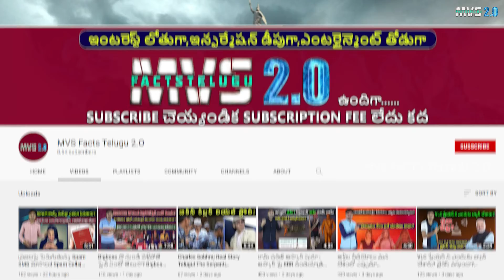వేశ్యలకు విగ్గు ఎందుకు? పురాతన రోమ్ క్రూరమైన చట్టాలు! Telugu Facts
Ancient Rome laws in Telugu. Unknown rules of ancient Rome.

vesyala chitralu, vesyalu enduku wig pettukuntaru.